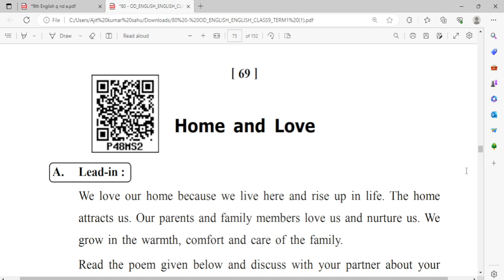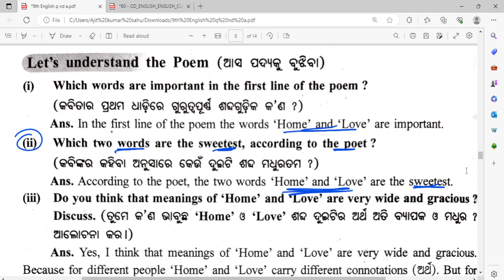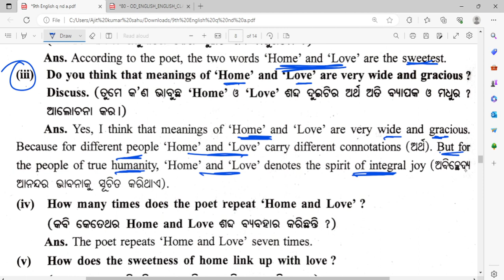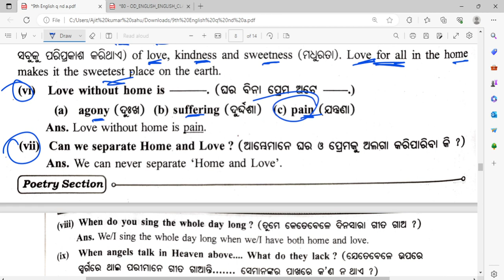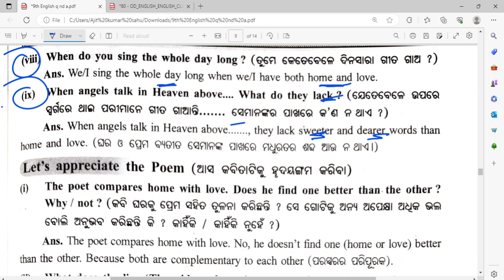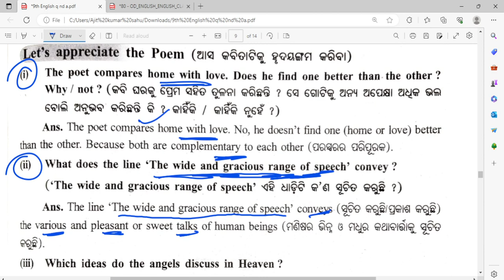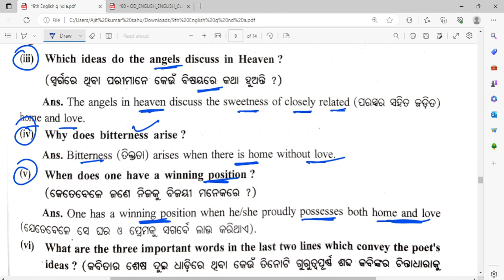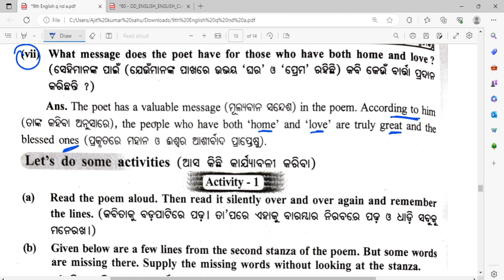9th class english poem home and love question answer ll English home and love question answer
home and love 9th class question and answer

home and love 9th class question and answer activities

class 9th english home and love question answer

9th class english home and love all question answer

9th class english home and love chapter question answer

9th class english poem home and love

9th class english poem home and love question answer

english home and love question answer